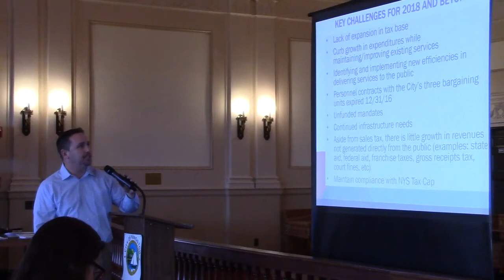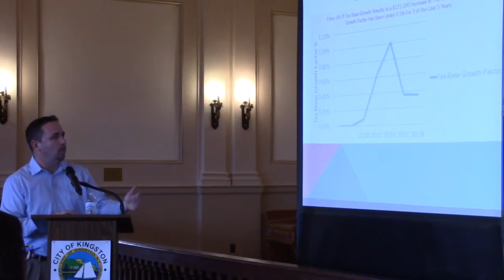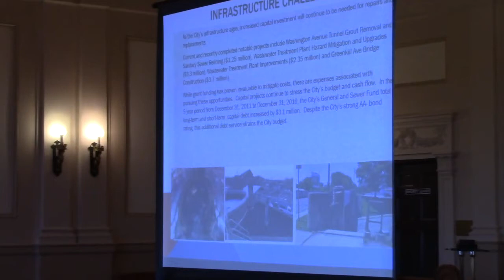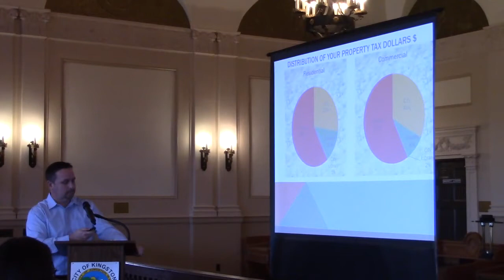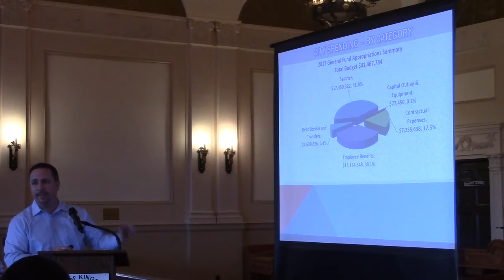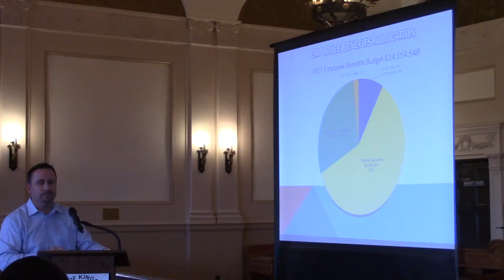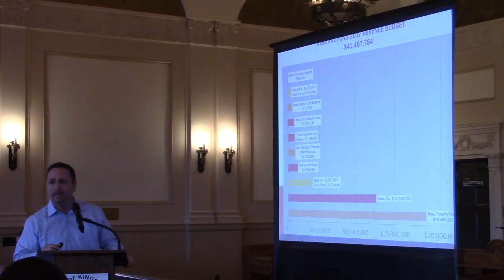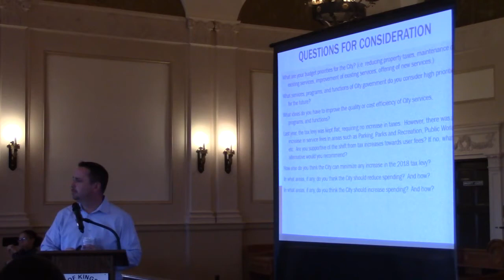Community Budget Forum 8/28/2017 Kingston, NY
The Forum begin with opening remarks from Mayor Steve Noble, followed by a Powerpoint Presentation given by City Comptroller John Tuey